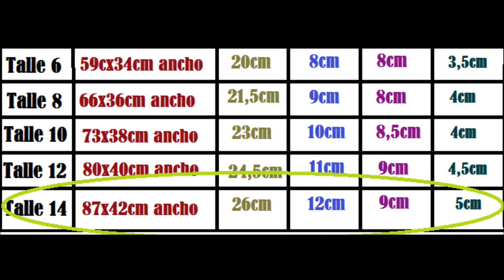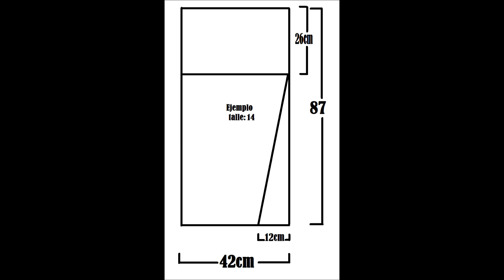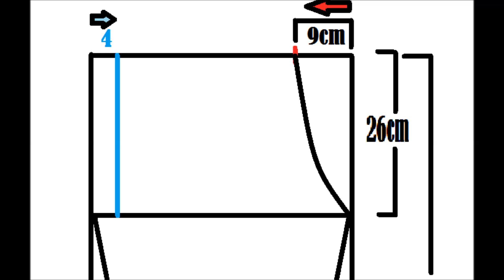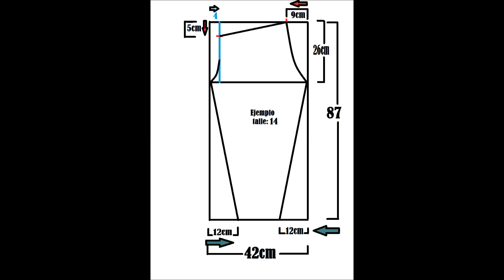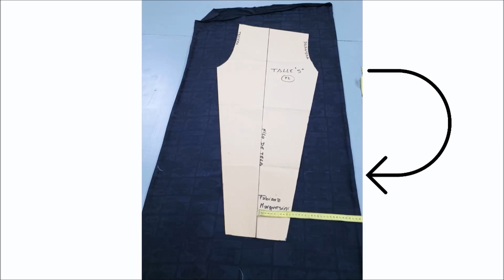Cómo hacer CALZAS O LEGGINS INFANTILES - Fabiana Marquesini - 143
Moldes y Paso a Paso sobre COMO HACER CALZAS O LEGGINS INFANTILES, en minutos.